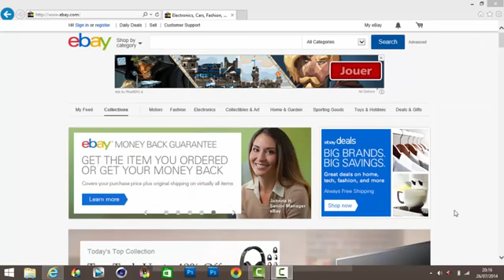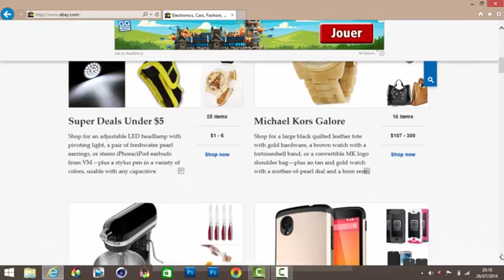Comment Gagner 600 € par semaine Sur Ebay Légalement !!!!!